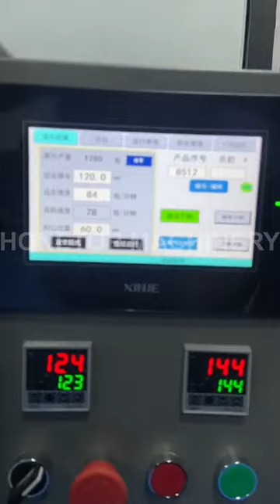High Speed Powder Packing Machine HTL-320